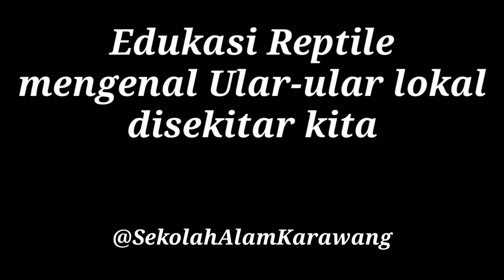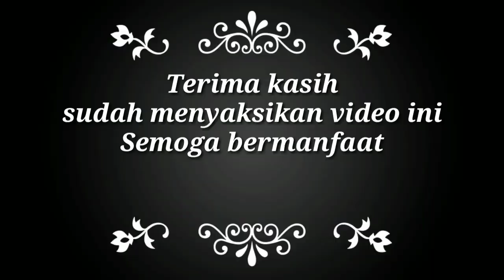EDUKASI REPTILE DI SEKOLAH ALAM KARAWANG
Kali ini saya berkesempatan untuk mengisi acara edukasi di sekolah alam karawang.

untuk rekan-rekan semua dimanapun kalian berada jika butuh bantuan kami untuk Rescue/Edukasi/Snake Handling Training baik dirumah ataupun kebutuhan di Perusahaan anda bisa kontek saya langsung di : 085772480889 (WA)